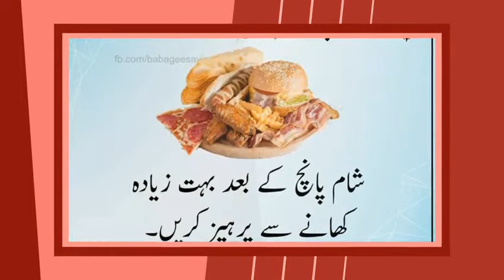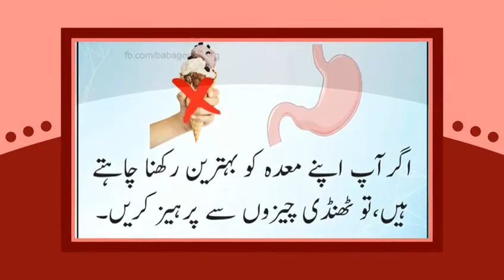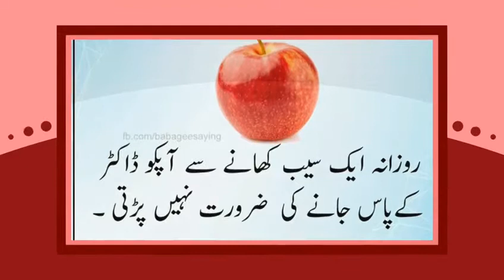Some Useful Tips For Healthy Life for Daily Use In Urdu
The very useful Tips use and get heathy life ...